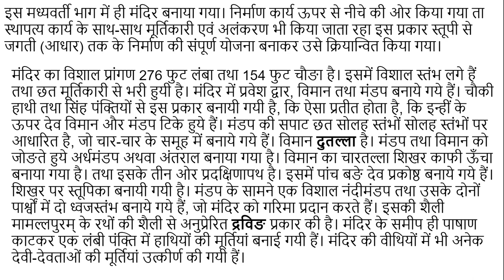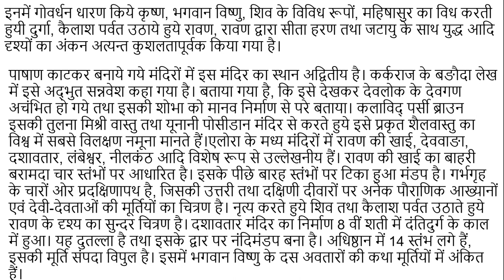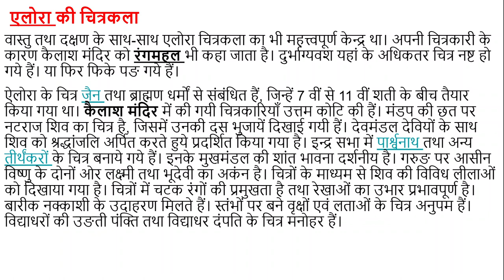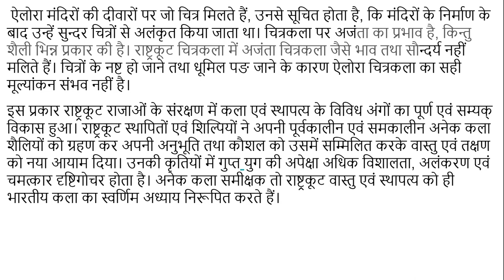राष्ट्रकूट शासकों की कला का इतिहास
इस विडियो में हमने राष्ट्रकूट शासकों की कला के बारे में काफी-कुछ बताया है। राष्ट्रकूटों के बारे में अन्य भी विडियो हमने बनाये हैं, जिनकी पोस्ट के लिंक निम्नलिखित हैं -